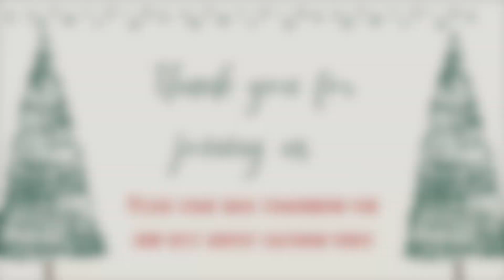Day 1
CCLI: 745089